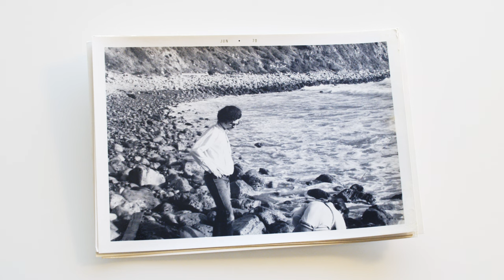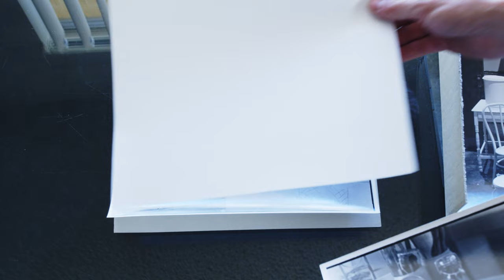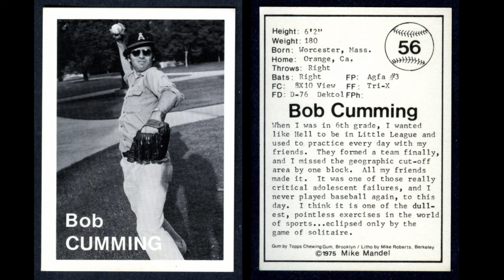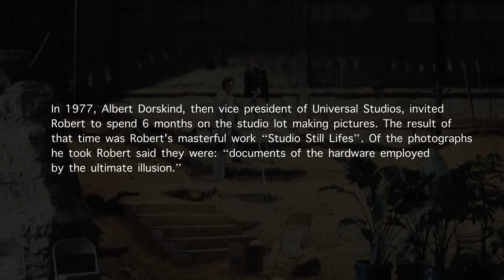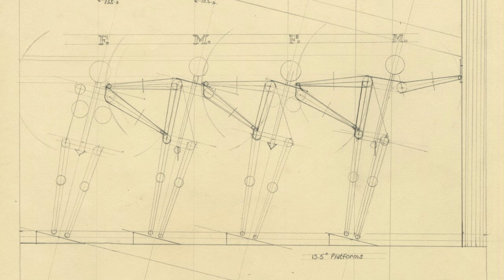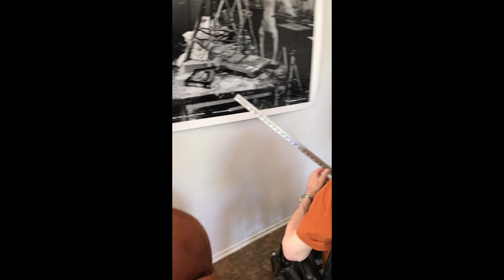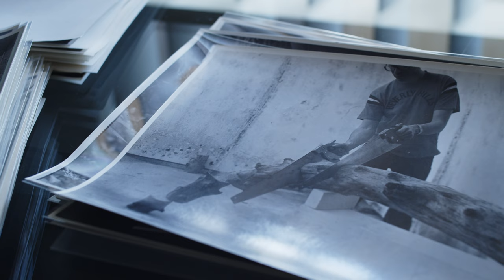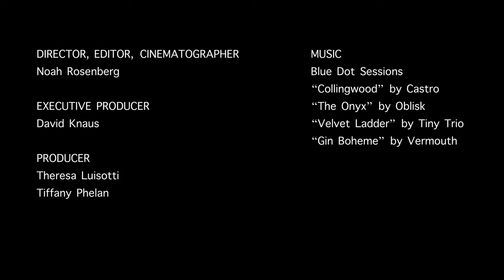On Closer Inspection: Robert Cumming (Paris Photo Edit)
A short working edit of a documentary about the conceptual artist Robert Cumming, specifically focusing on his photographic work from the late 60s to the early 80s. It premiered at MEP -- Maison Européenne
de la Photographie on November 11, 2023, during Paris Photo.